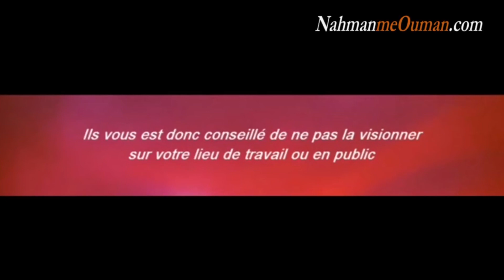"Un doute dans le compte de la Sefirat Haomer ?!" - La Halakha du Mytho #06 - DARKA BRESLEV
Cours vidéos Breslev & Vente de livres Breslev en Français
Rejoignez nous sur Whattsapp en envoyant
Inscription au + 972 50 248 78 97